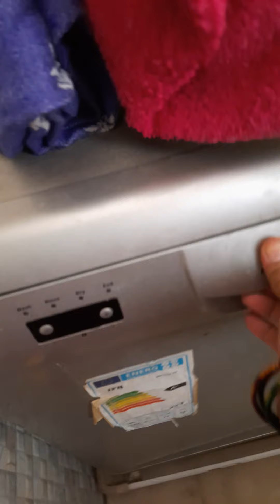Home tour and home 🏡 tips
Home tour and some tips.